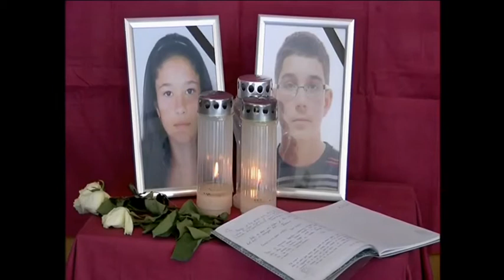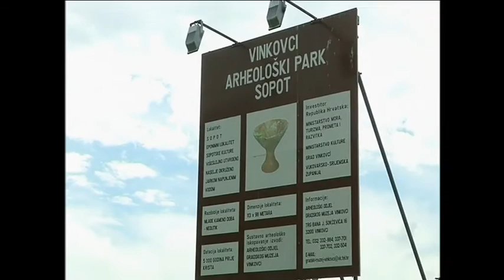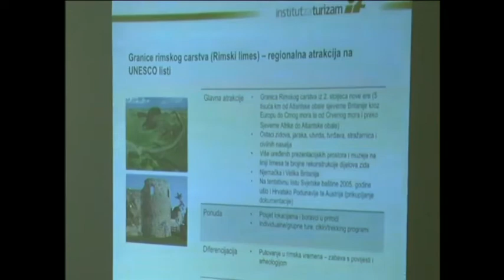dnevnik 05 11 2014